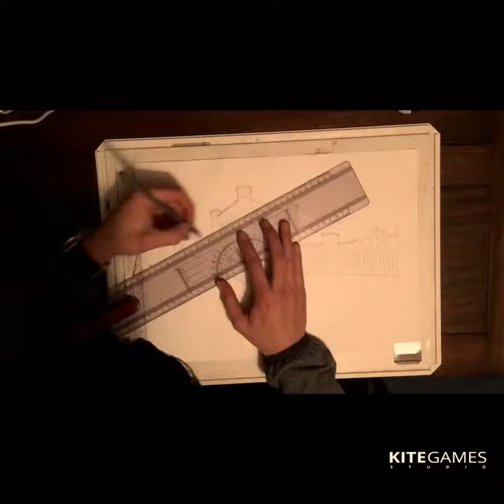Taymouth Castle Scotland - UrquhartWrks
Two-point perspective sketch of Taymouth Castle in Scotland